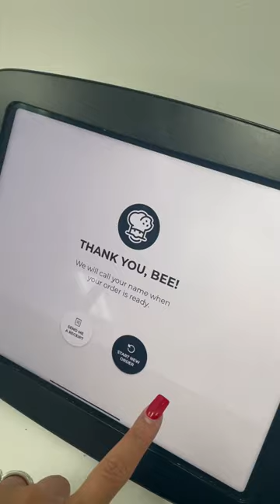Hey Big Bee’s 🐝🤭 | SPEND THE DAY WITH ME | MAKING CHICKEN POT PIE 🥧 | STORE RUNS ETC… 🫶🏽🙌🏽